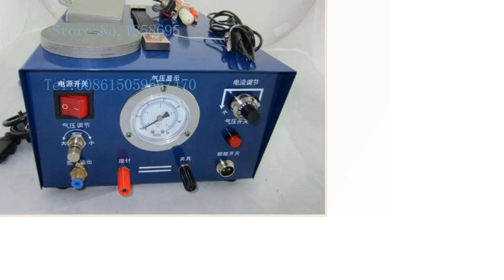Best Electronic Spark argon welder 220V jewelry laser welders jewelry welding machine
Electronic Spark argon welder 220V jewelry laser welders jewelry welding machine

Related Video With  Electronic Spark argon welder 220V jewelry laser welders jewelry welding machine

Hot USB 2 in 1 868D Digtal LCD Display Soldering Iron SMD Rework Station Hot AirGun Welding Tools K =